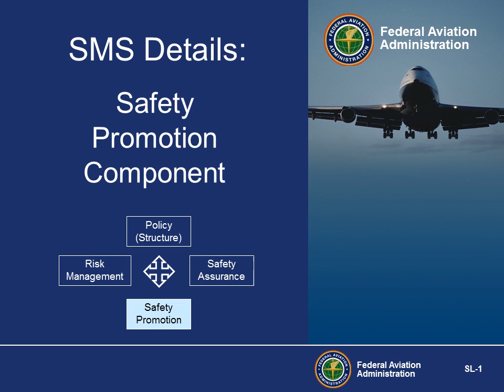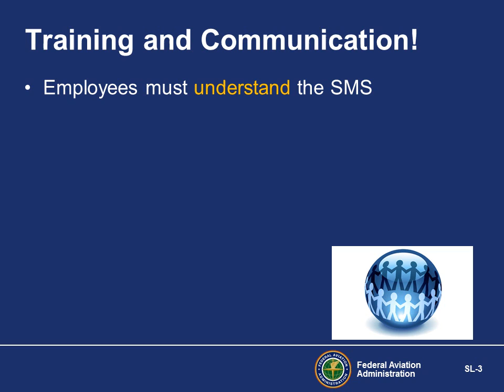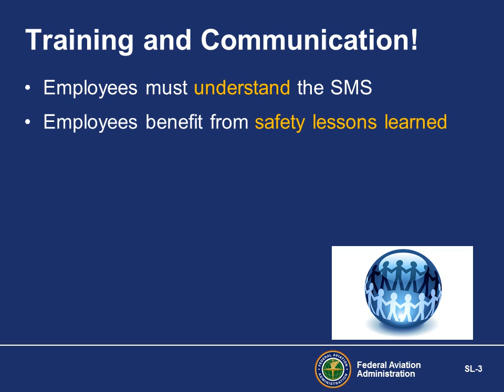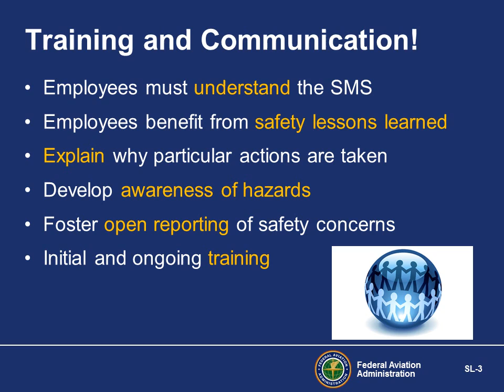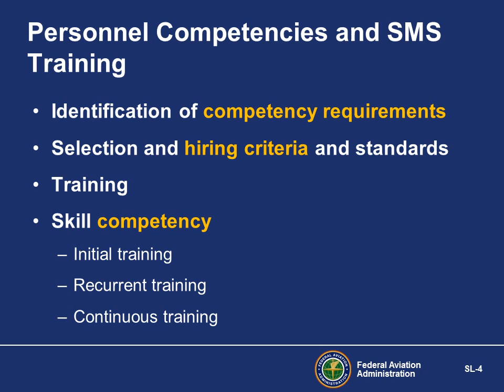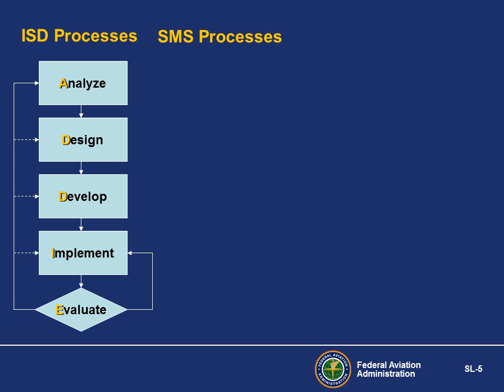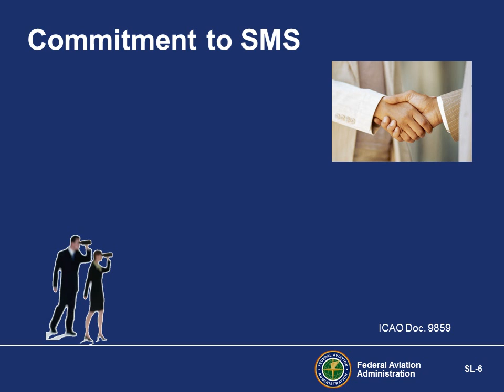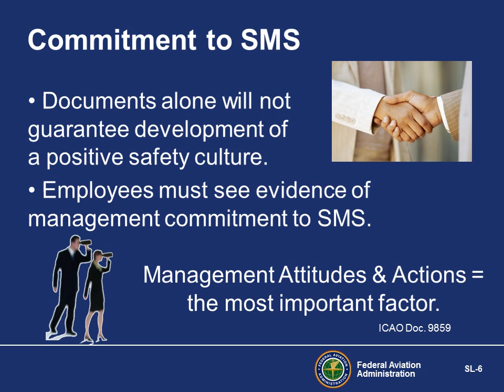Safety Management Systems (SMS) Fundamentals: Safety Promotion Component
This presentation was developed by the FAA SMS Program Office (AFS-900).